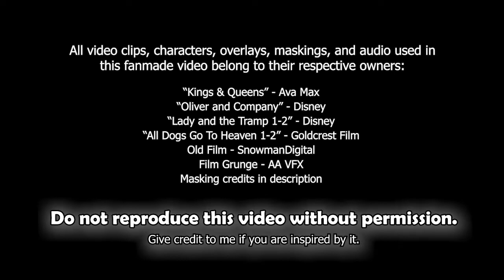♕ "Kings & Queens" ♕ - Rita x Buster (MEP Part)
Rita was always seen as a worthless street-dog, until she met Buster. The Junkyard Dog leader made her feel like she was a dog worth fighting for. that she was somebody special. Now that Buster and Rita rule the junkyard together, it's time to celebrate!

Song/Author: "Kings and Queens" - Ava Max
Video Clips/Characters: Lady and the Tramp 1-2, Oliver and Company, & All Dogs Go To Heaven 1-2
Background Removals by AngelBuddyFilm
Buster maskings by AngelBuddyFilm - Chancegivem - [MAY] inactive
Rita maskings by Aleu the Husky - falibat - Dandelion
Careface maskings by Dawnimash